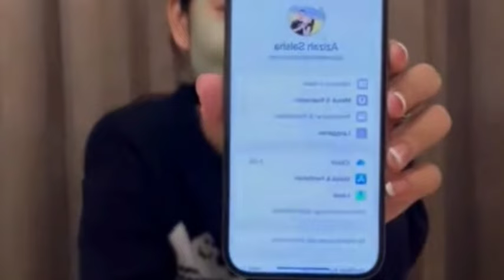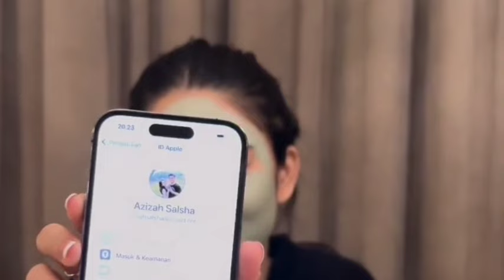🛑LIVE AZIZAH SALSHA UNBOXING I PHONE PEMBERIAN PRATAMA ARHAN, ARHO TEMANI ZIZE LEWAT VC BIKIN GEMES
🛑LIVE AZIZAH SALSHA UNBOXING I PHONE PEMBERIAN PRATAMA ARHAN, ARHO TEMANI ZIZE LEWAT VCALL BIKIN GEMES